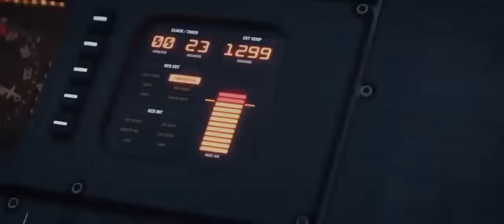X-Men : The Dark Phoenix Full Hd Movie Review | movieverse explained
dark phoenix cast

dark phoenix trailer

x-men apocalypse

dark phoenix review

dark phoenix imdb

dark phoenix release date

Page navigation

dark phoenix (2019 720p download)

x men: dark phoenix hdrip download

x men dark phoenix audio download

x men dark phoenix reviews